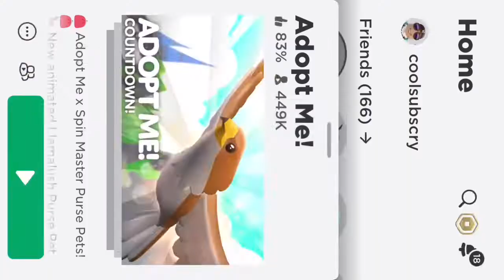The woodland egg is here!!!